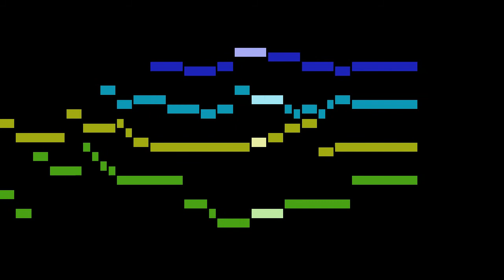Couperin - II. Fugue sur les jeux d'anches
An animated score of "II. Fugue sur les jeux d'anches", from Pièces d'orgue, by Couperin.